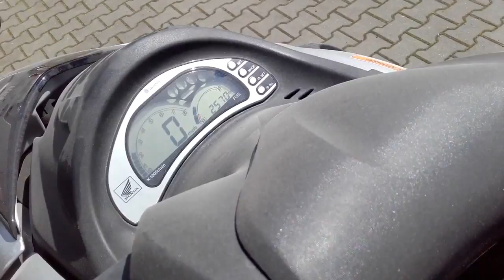Pierwsze odpalenie po zimie